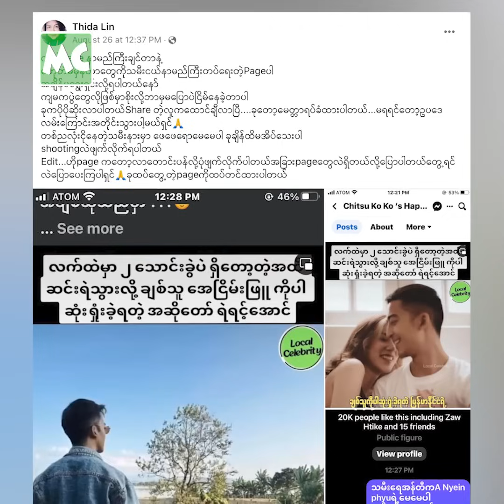ရဲရင့်အောင် ကို သားတစ်ယောက်လို့ ချစ်တယ်' ဒေါ်သီတာလင်း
‘ရဲရင့်အောင် နဲ့ ဧငြိမ်းဖြူ တို့ကတော့ အမြဲတမ်း ရန်ဖြစ်နေကြပါပဲ။ ရဲရင့်အောင် ဒုက္ခရောက် သွားလို့ လမ်းခွဲခဲ့တာ မဟုတ်ဘူး။ ကျမတို့သာ ငွေမက်ခဲ့မယ် ဆိုရင် သူနဲ့ အစကတည်းက သဘောတူမှာ မဟုတ်ဘူး။ ရဲရင့်အောင် ကို သားအရင်းတစ်ယောက်လို ချစ်တယ်’ လို့ ပြောလာတဲ့ ဒါရိုက်တာ သီတာလင်း နှင့် ခဏတာ။

@MyanmarCelebrity Update: Movie Director Daw Thida Lin comments on her daughter, A Nyein Phyu & Yair Yint Aung's relationship.